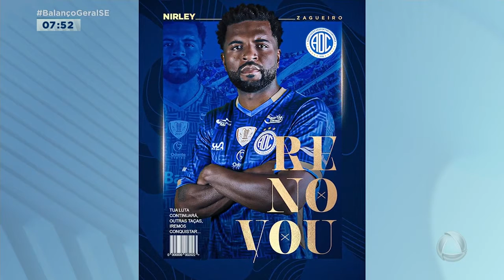Confiança anuncia renovação de dois novos jogadores para próxima temporada - Balanço Geral Manhã